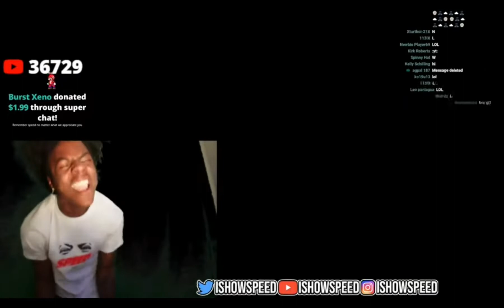Learn happy birthday with ishowspeed